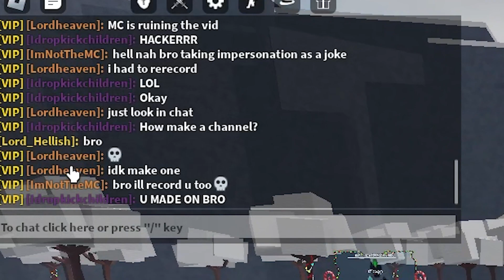Caught A Lord Heaven Impersonator Lackin🙏😈